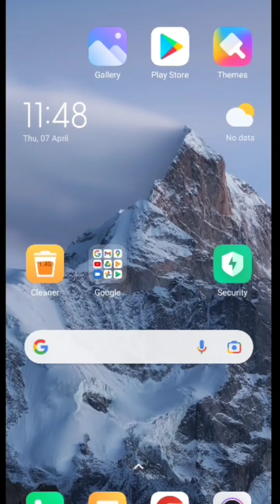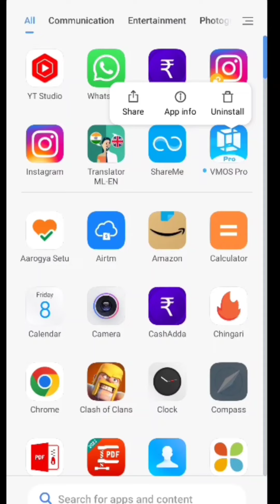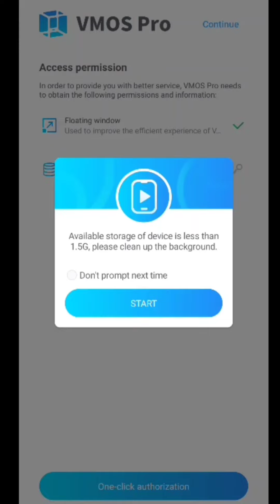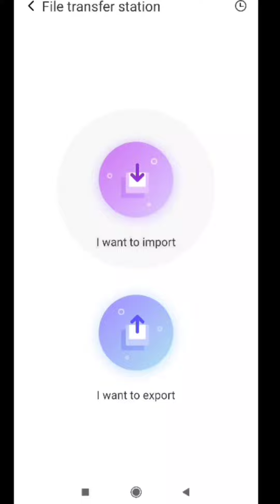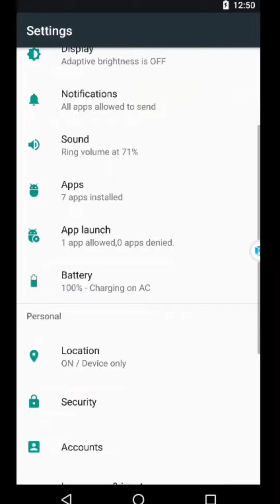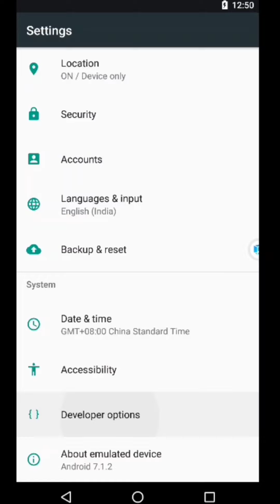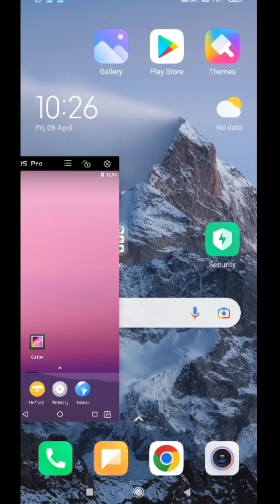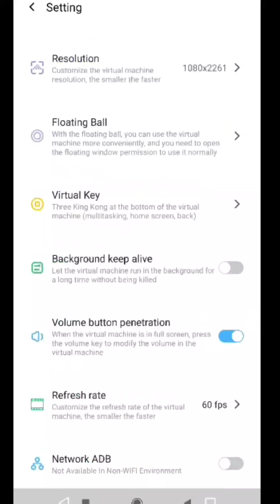Android virtual machine vmos pro malayalam ഒരു ഫോണിൽ രണ്ട് android വേർഷൻ ഉപയോഗിക്കാം😱😱😱